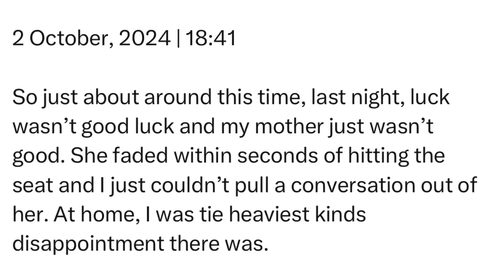Wednesday | 2 October, 2024 | 18:41